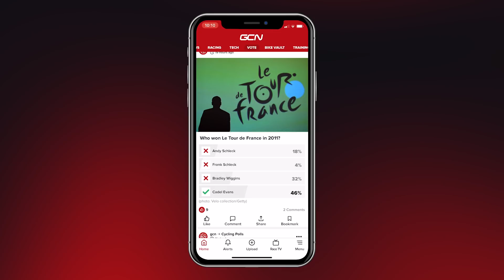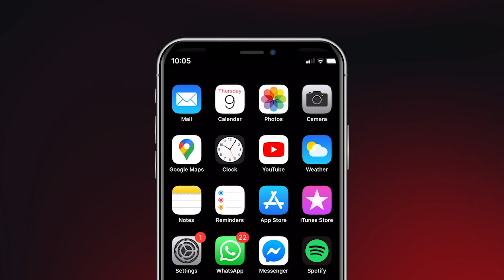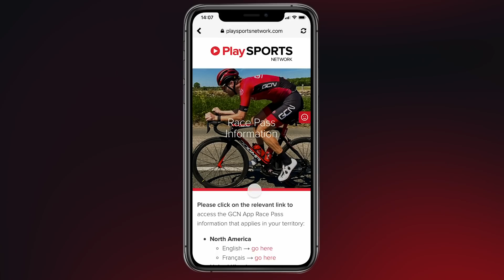GCN Race Pass: The Best Way To Watch Racing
We've been missing bike racing a lot over the past few months, but we're really excited to share with you something that we've put a lot of hard work into, and something that we're sure you'll love: GCN Race Pass. Dan explains a bit more about the Race Pass, how we've got here from covering cycling races with photos 7 years ago, and how we want to build the best bike racing viewing experience in the sport for you, the fans.

GCN Race Pass is available on the GCN App now! 100% Racing, by fans for fans. Join us in the World of Cycling for the return of bike racing like you've never experienced it before, live and interactive with polls, quizzes, stats and more on the GCN App! You can cast it live to your TV or watch on the go, on demand. We're really keen to make it the ultimate place to watch bike racing, so if you have any ideas that will make it better, wed love to hear them.